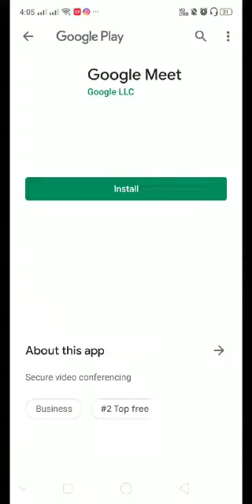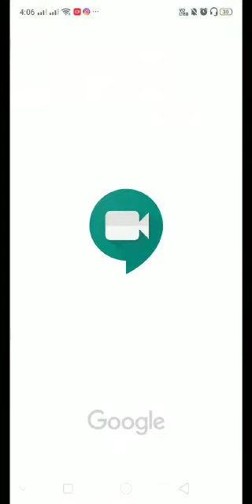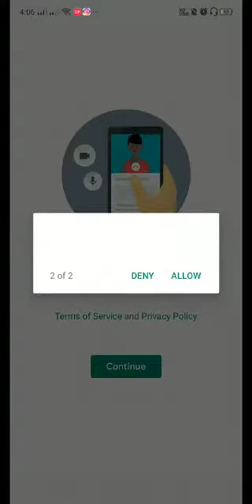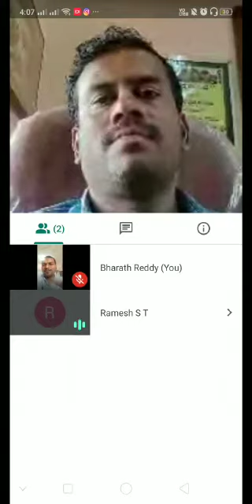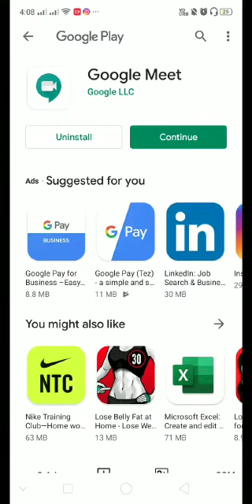8 June 2020